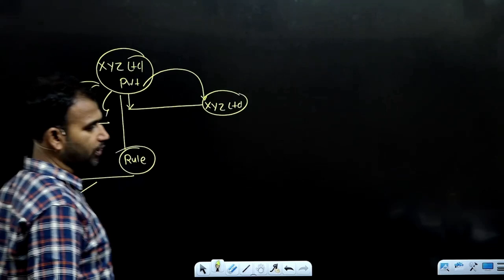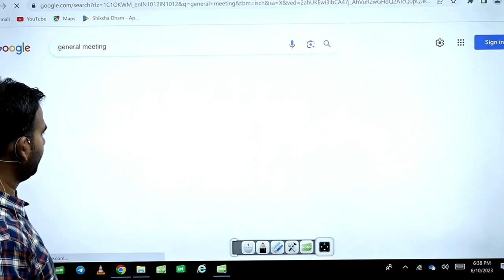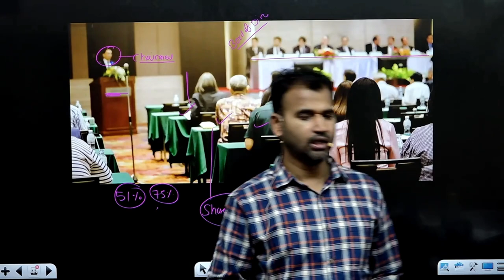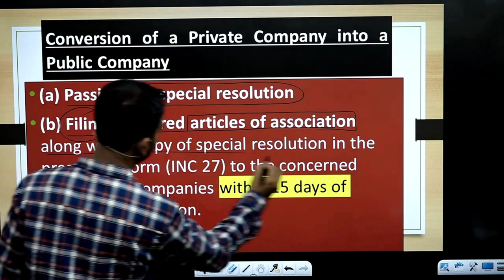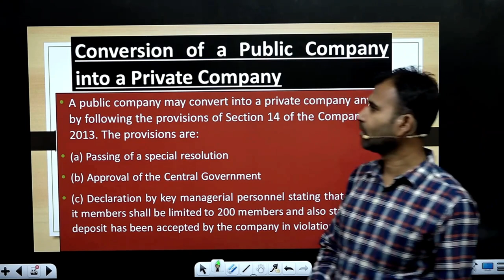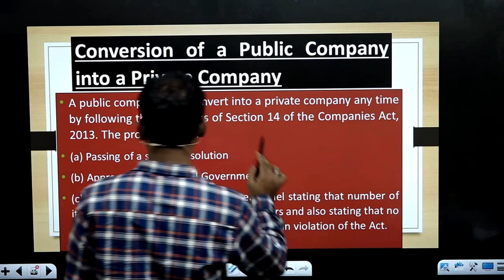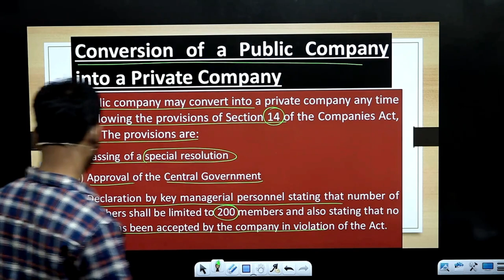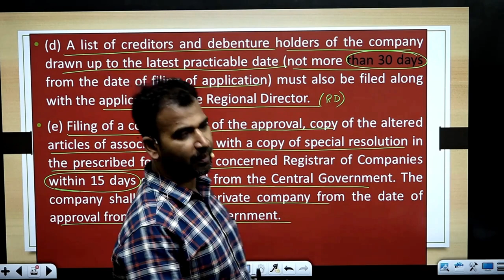Conversion of company | Company law for bcom | part 2 | bcom class | By Anuj sir